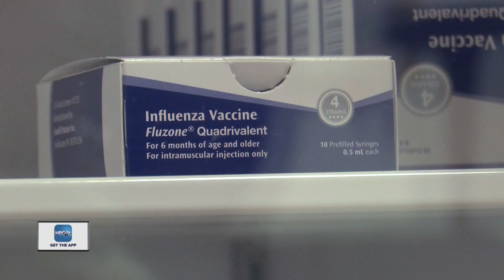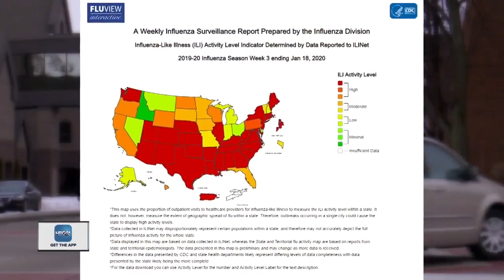Unusual changes in flu season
The coronavirus might be top of mind right now, but health officials say there's something closer to home you should be thinking of. Flu activity in Wisconsin is still high according to local hospitals.